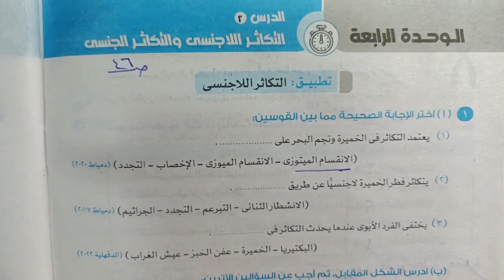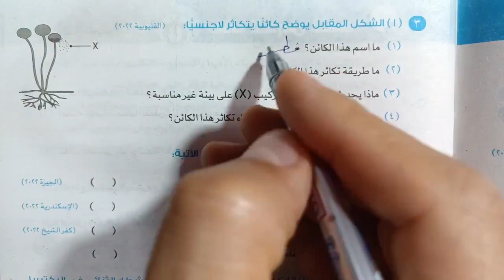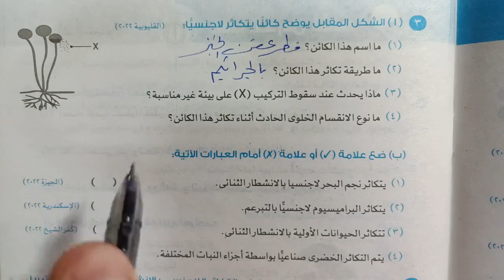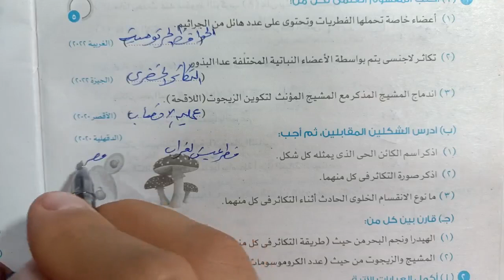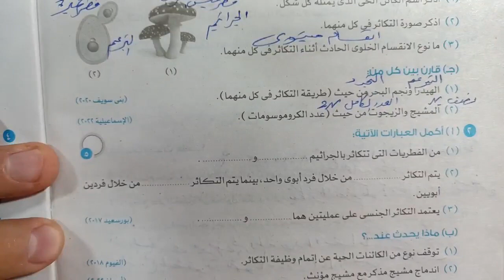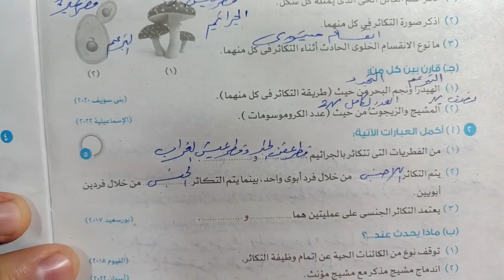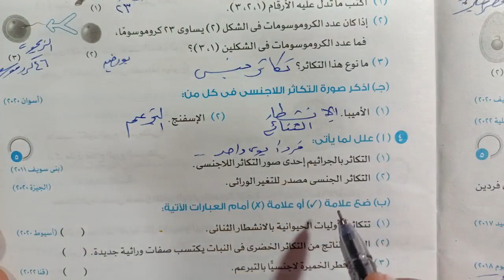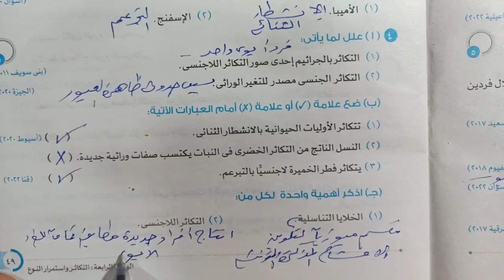علوم 3 إعدادي اختبار الأضواء التكاثر اللاجنسى والجنسى الترم الاول 2023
حل وشرح اختبار كراسة كتاب الأضواء على التكاثر اللاجنسى والتكاثر الجنسي علوم الصف الثالث الاعدادي الترم الاول 2023 شرح العلوم بطريقه سهله وبسيطه ومشوقة